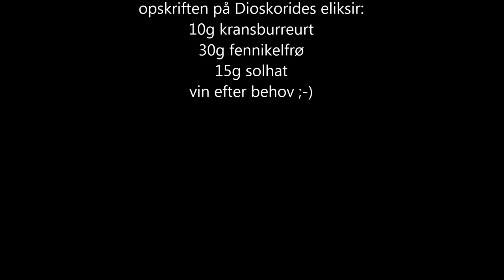De Glade Helte Sæson 1 Afsnit 4 Forkølelser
Heltene finder de bedste kurer mod forkølelser, og snyder Tvebakken til at spise en teske af verdens stærkeste chili abstrakt.